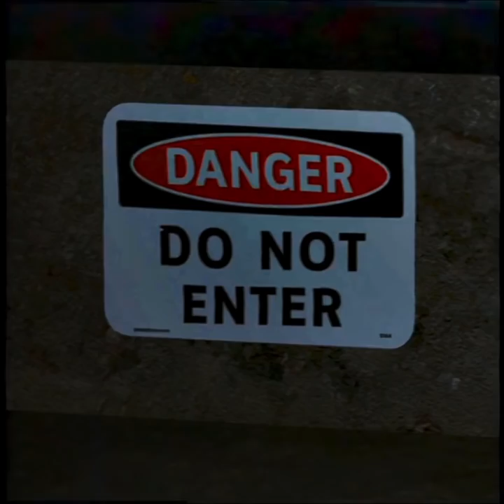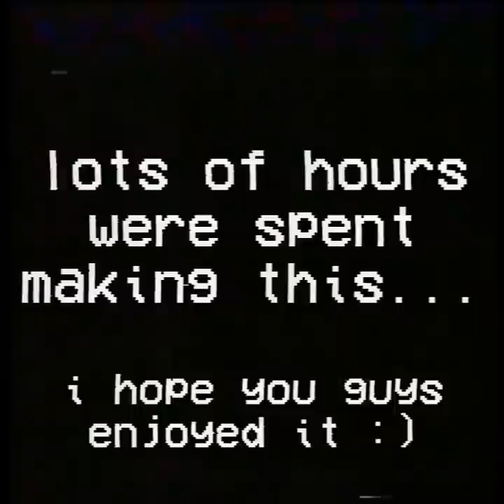Generator Repair [FNAF/VHS]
In "GENERATOR REPAIR (FNAF/VHS Fan Film)", you follow a security guard working at Freddy Fazbear's Pizza in late 1992. After having to restart the generator in order to have power, the guard starts discovering the secrets that lie underneath the establishment...

Made completely using Blender and Hitfilm Express

All 3d models from SketchFab.com
ANIMATRONIC MODELS NOT MADE BY ME
Chica - Secnerix
Foxy - RynFox

Much more to come from this story in the near future ;)

Made by Garrett Wade - 18 yr old VFX artist/Filmmaker